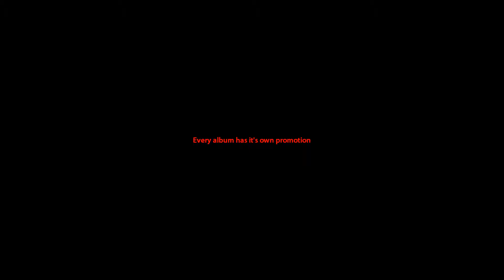The social networking site of Thomas Handsome's new album, where dope artists and great people come together in one spam-free environment. Find that perfect beat, the voice you're looking for for your new project, or even your new favorite song! Upload your own songs, photos and videos to be shared on the main page- or even play videogames and listen to talk radio! All in one artist and fan resource!